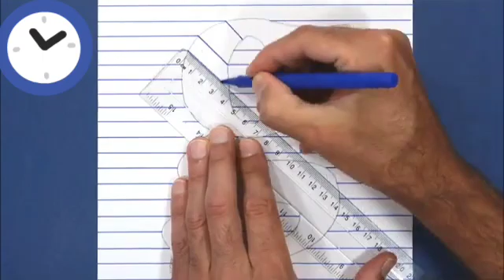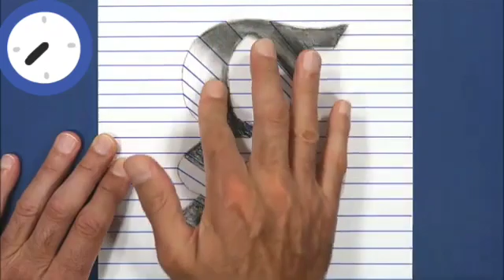Drawing a g hole in line paper _ 3D trick art optical illusion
3D drawing

Easy trick to draw 3D g

 3D drawing
 How to draw 3D Letter g
drawing a round hole _ trick art Step by Step side by side